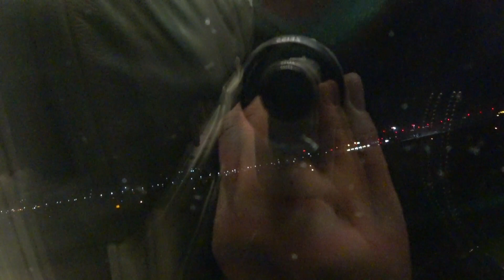СОЧИ 💥 ПРОСТО ОДИН ДЕНЬ. ПЕНСИОНЕРСКИЙ ОТДЫХ. СПИМ ЕДИМ ГУЛЯЕМ. ВЕРНУЛАСЬ ДОМОЙ